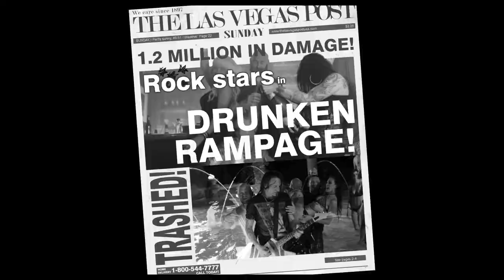Five Finger Death Punch - "Under and Over It" Prospect Park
- Five Finger Death Punch - "Under and Over It" - Like this video? Come see hundreds more at KrankTV.com! - the Net's biggest home for metal, death, grind, thrash, rapcore, heavy and hard rock music videos! If you like the hard stuff, come get hooked on KrankTV.com!
Director: Ethan Maniquis